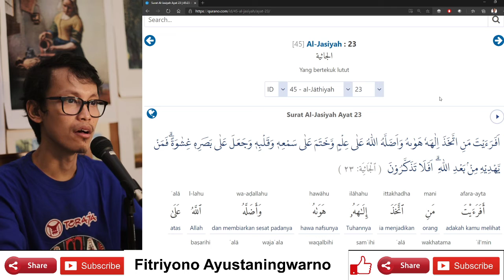Surat Al-Jasiyah 45: 23-37